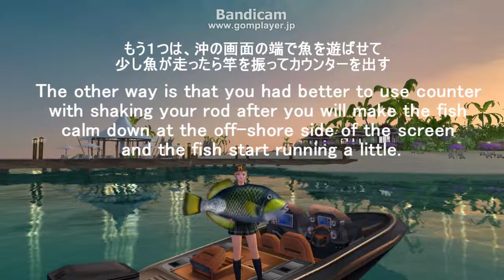World Tour Fishing Titan triggerfish - How to countering 2times of fishopedia 【ゴマモンガラの図鑑課題カウンター２回】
The way for getting the fish with using "counter" twice in this fish's fishopedia.
ゴマモンガラの図鑑課題カウンター２回して釣る